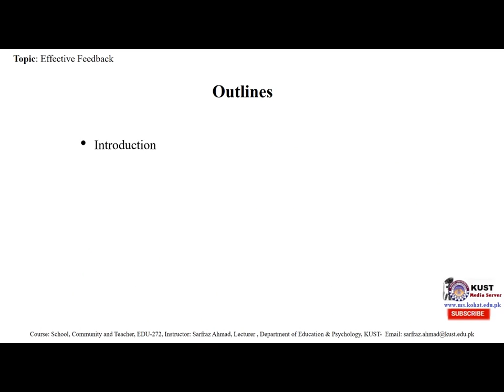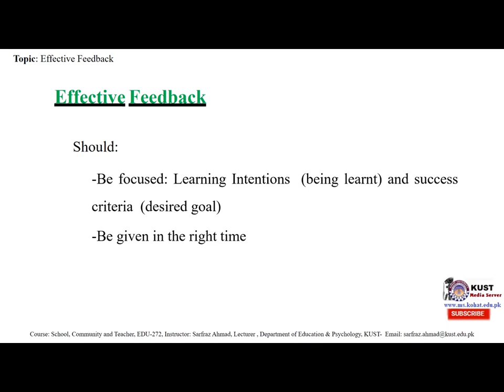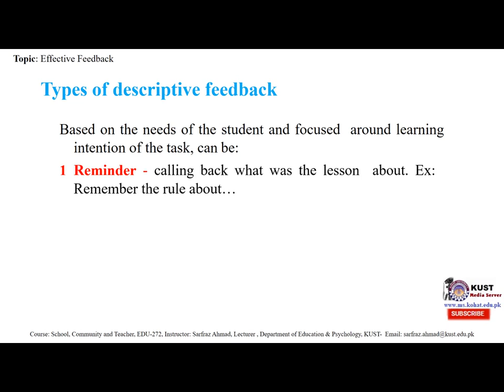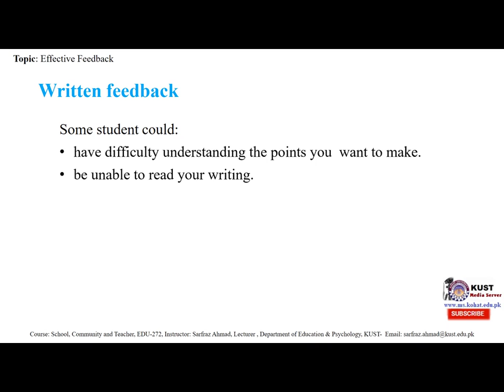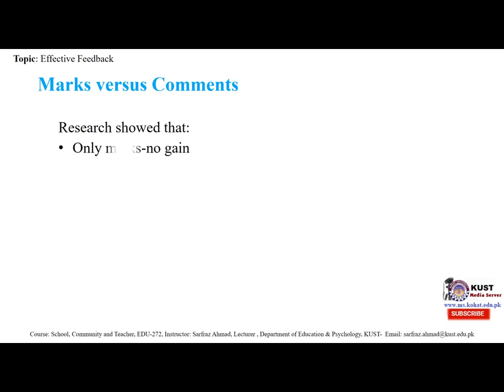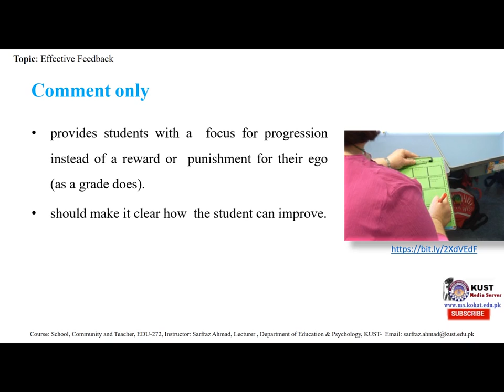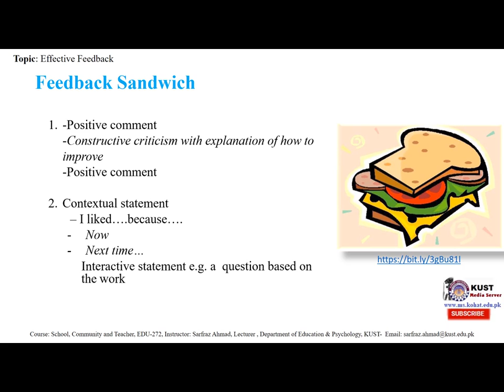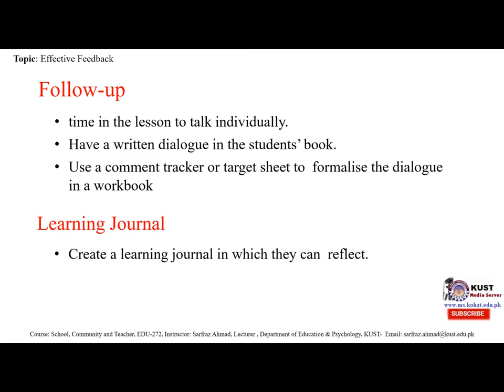Effective Feedback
Best for B.Ed | MA Education | M.Phil Education | Ph.D Education